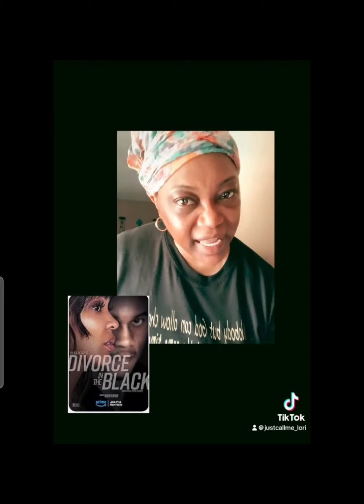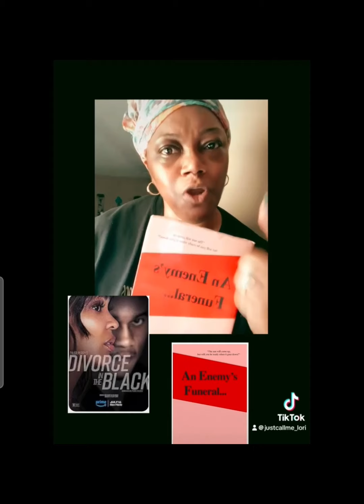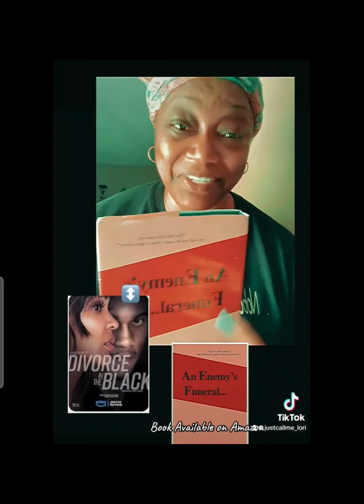(Video) Woman Says Tyler Perry Stole Her Book Content and Made "Divorce In The Black"!!!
information from: justcallme_lori